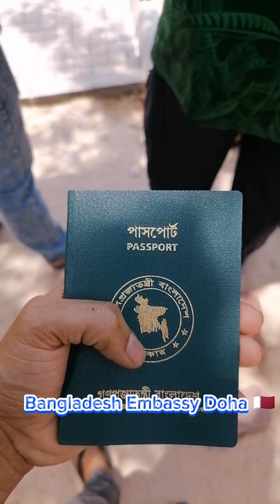রিনিউ পাসপোর্ট ডেলিভেরি আনতে গিয়ে এম্বাসিতে অনেক হয়রানির শিকার হলাম।।।। দোহা কাতার ।।।।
রিনিউ পাসপোর্ট ডেলিভেরি আনতে গিয়ে এম্বাসিতে অনেক হয়রানির শিকার হলাম।
Bangladesh a jmn sorkari office gulai kno Seba note hle hoirani shikar hte Hoi thik Bidesh o ekoi obostha... Haire bangladesh er karjokm.. Jkhn dekhi sadharon Manusher sthe nij desher sorkari office gulai durniti, oniyom o hoirani Hoi tkhn onk kharap lage..

Amar Facebook page er Link

bangladesh government office
bangladesh embassy Qatar
bangladesh passport
foryour youtube channel